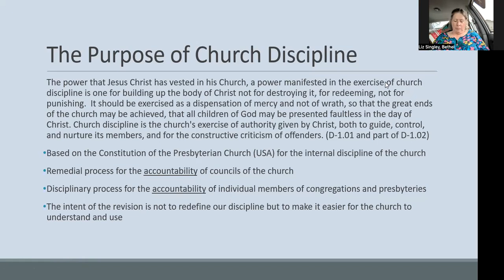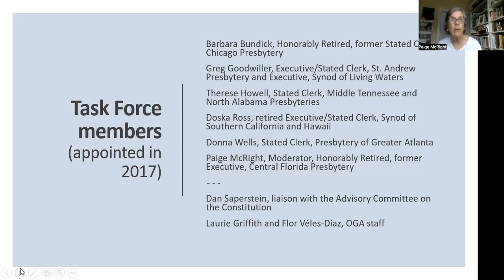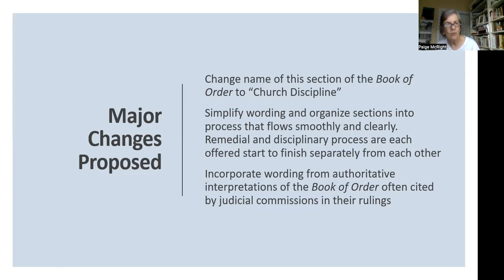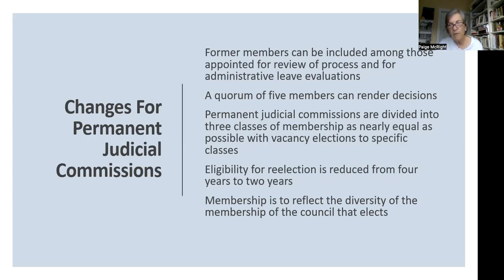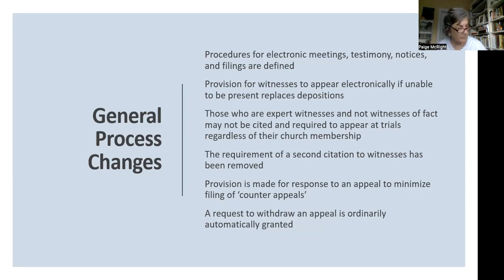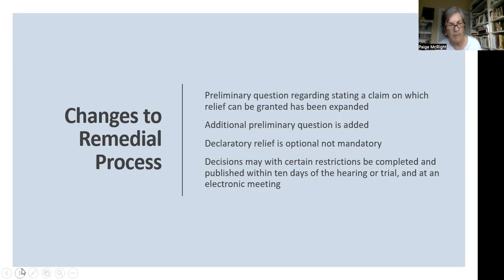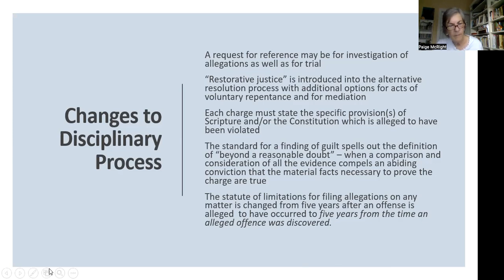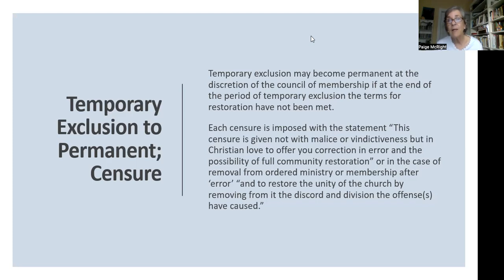Church Discipline Amendment Explained